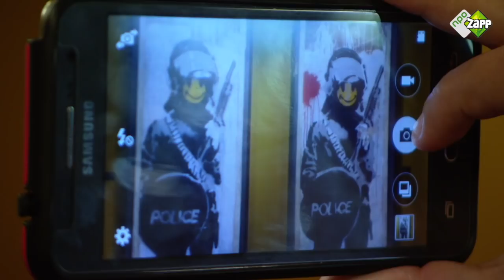HELEMAAL VOL TATOEAGES?! - TOPDOKS UITZONDERLIJKE LICHAMEN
Rene heeft 90% van zijn lichaam getatoeëerd! Wat vinden jullie hiervan? ⇩Niet vergeten:⇩